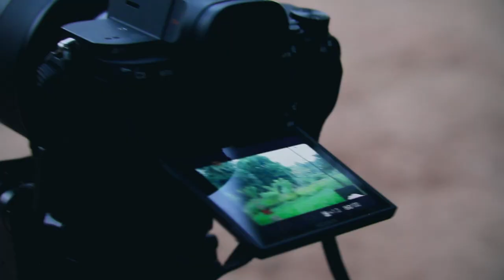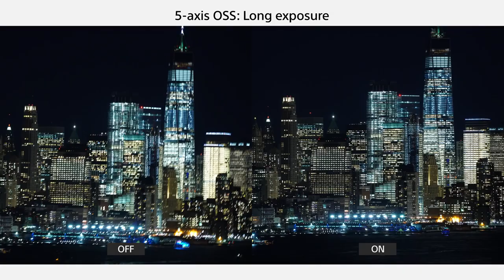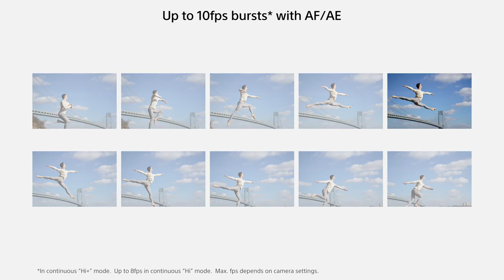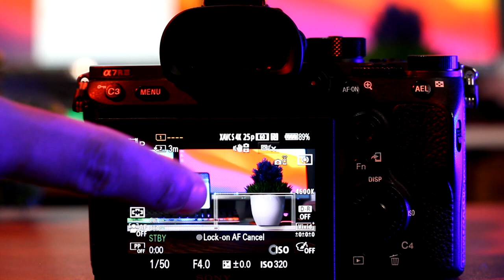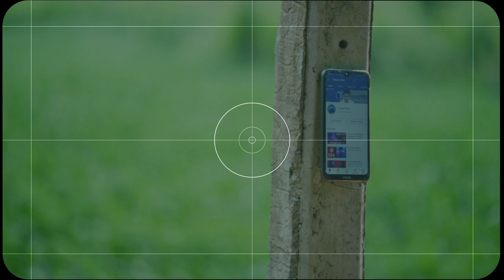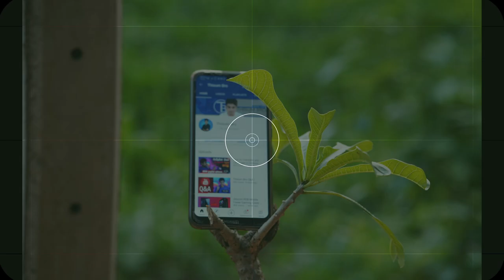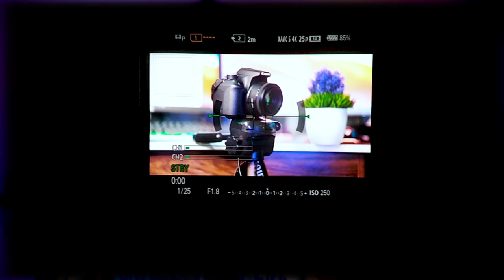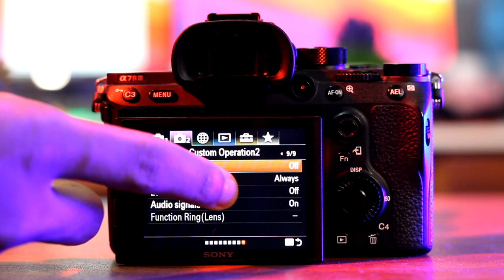SONY a7Riii Camara In Sri Lanka | sony camera sinhala | Tech universe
The α7R III combines a high-resolution 42.4 MP* back-illuminated Exmor R CMOS image sensor with impressive shooting speeds at up to 10 fps** with full AF/AE tracking, as well as wide 15-stop*** dynamic range, high sensitivity with low noise reducing noise by as much as a full stop , approx. 2x faster subject tracking and Eye AF tracking performance and more. It’s an extremely versatile tool for professional photographers and videographers that demand reliability, flexibility and versatility.

Thanks.
keywords-
sony
sony sinhala
sony a7r3
sony a7riii
sony a7r3 sinhala
sony camara

SONY a7Riii
thisum bro
Zeiss Batis 85mm